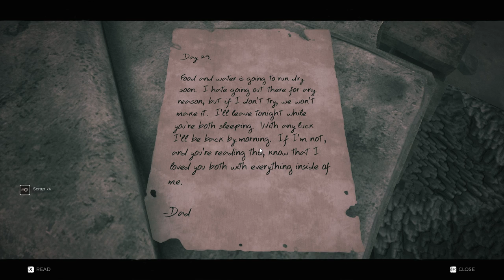Remnant From the Ashes dungeon - The Monkey key - Spirit Trait - How to get The Assault Rifle